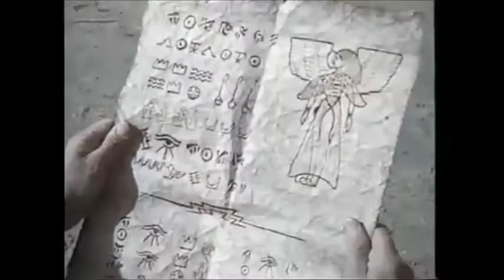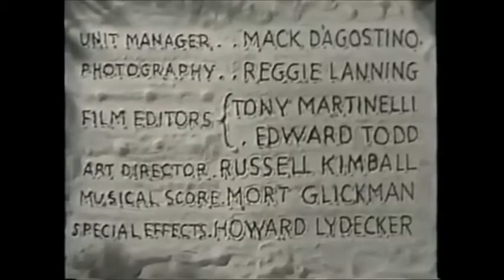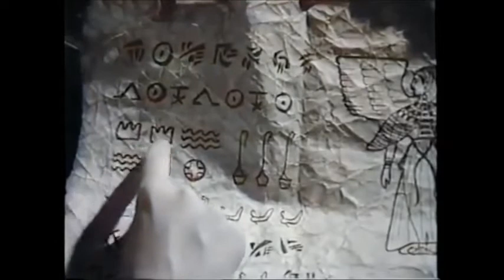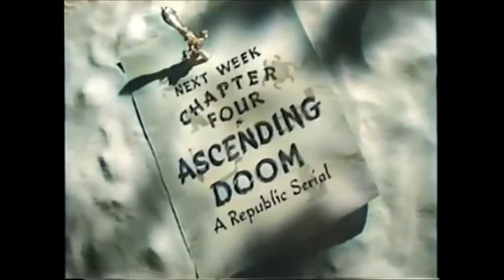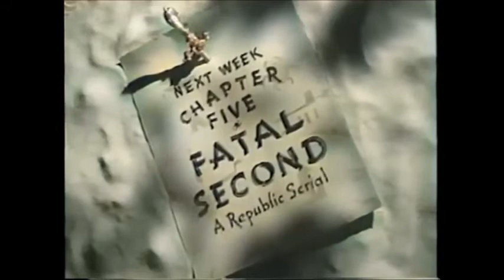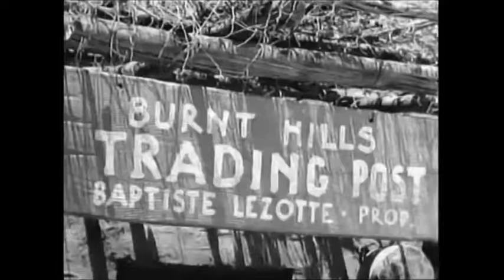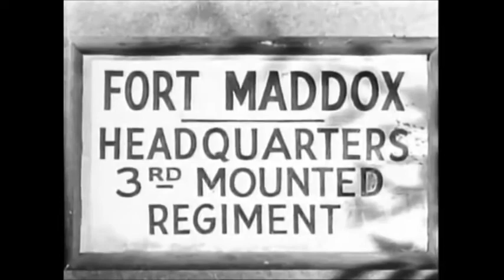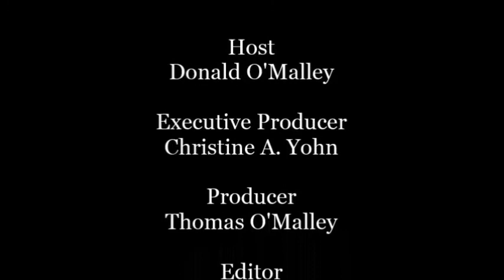DON'S BREAKFAST SERIAL SHOW :Perils of Nyoka (aka Nyoka and the Tigermen) #1 CH 1-5 in color.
Perils of Nyoka is a 1942 Republic serial directed by William Witney. It starred Kay Aldridge as Nyoka the Jungle Girl, a character who first appeared in the Edgar Rice Burroughs-inspired serial Jungle Girl.
Nyoka, with help from Larry Grayson, attempts to discover the Golden Tablets of Hippocrates. The tablets contain the medical knowledge of the Ancients — not to mention being buried along with gold and other treasure. Also hunting for the tablets are Queen Vultura ("Ruler of the Arabs") and Cassib.